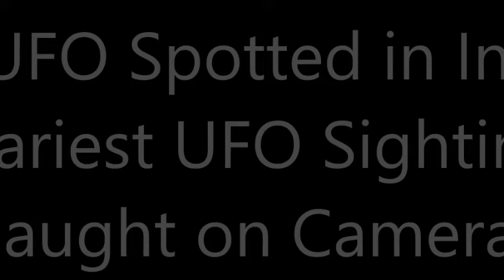Real UFO Spotted in India !! Scariest UFO Sighting Caught on Camera